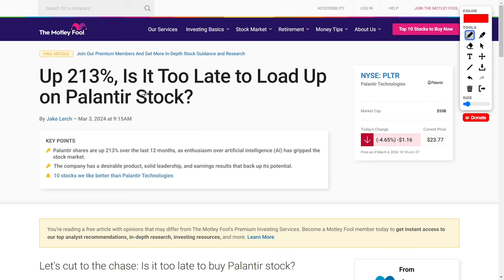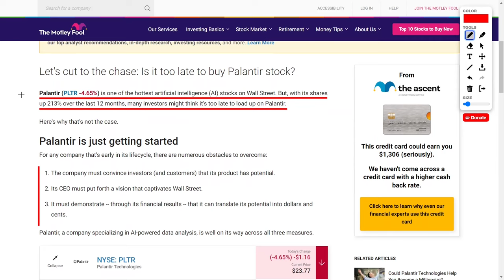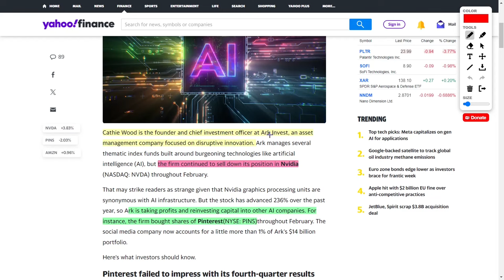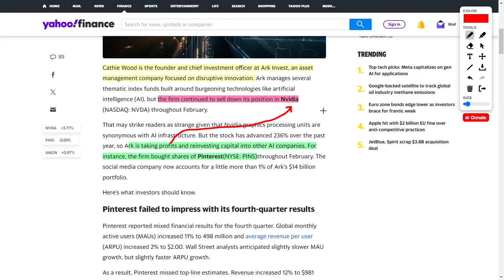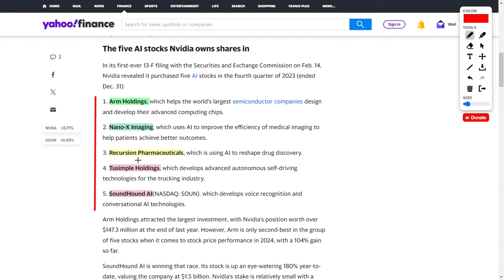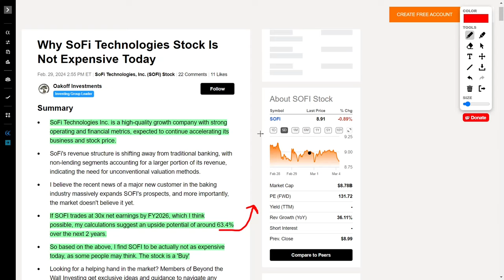Ark Invest Is Selling NVDA Stock While I Buy PLTR Stock, SOFI Stock, and SMCI Stock!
In this video, I talk about why Cathie Wood of Ark Invest is selling Nvidia stock. After that, I analyze and provide news updates for Palantir Technologies, SoFi Technologies, and Super Micro Computer.